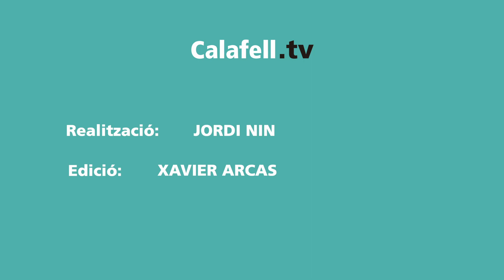Resum 1a jornada grup A WSE Champions League | SL Benfica 5-3 Parlem Calafell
El Parlem Calafell va donar la cara i li va posar en dificultats a un Benfica (5-3) que va haver de treure la seva millor versió per emportar-se els tres punts en el matx de la primera jornada de la tercera fase del grup A de la WSE Champions League.